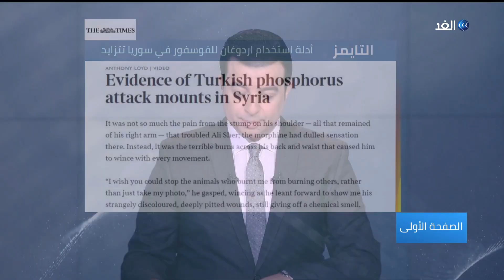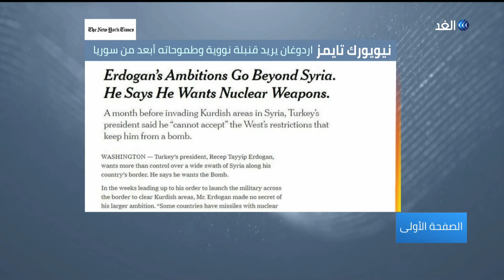أدلة متزايدة على شن أردوغان هجمات بالفوسفور شمال سوريا | الصفحة الأولى - 2019.10.21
التايمز: أدلة استخدام اردوغان للفسفور في سوريا تتزايد
نيويورك تايمز: اردوغان يريد قنبلة نووية وطموحاته أبعد من سوريا
ناشيونال بيزنس: رئيس أكبر بنك لبناني يقدم حلا للأزمة الاقتصادية في البلاد
ليبراسيون: الانقسام بين كتالونيين بات عميقا
أهم عناوين الصحف العربية والعالمية الصادرة صباح اليوم يناقشها الإعلامي ياسر رشدي مع اصحاب الرأي والاختصاص في حلقة اليوم من برنامج